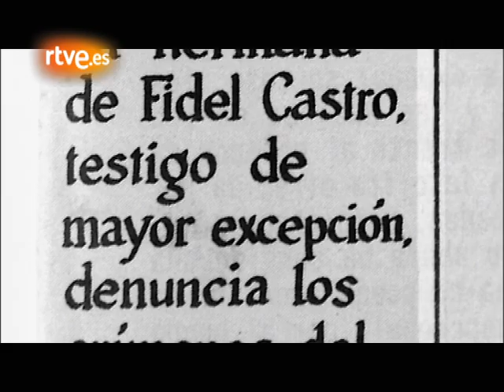Estreno mundial "Juanita Castro: mis hermanos y yo"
La historia de la familia Castro Ruz narrada en primera persona por Juana Castro, la mujer que se rebeló contra la Revolución cubana, a cuyo triunfo en 1959 contribuyó ella misma, y contra los hombres que han ostentado el poder en la isla desde entonces, sus hermanos Fidel y Raúl Castro. Desvela datos e imágenes inéditas del archivo familiar, que Juanita Castro ha sacado a la luz desde su exilio en Miami (Estados Unidos).